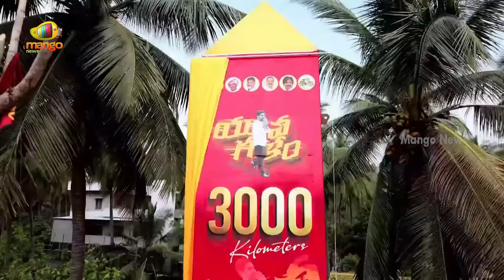Nara Lokesh And Devaansh Running Race In Yuva Galam Padayatra | TDP Latest News | Mango News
Nara Lokesh And Devaansh Running Race In Yuva Galam Padayatra.